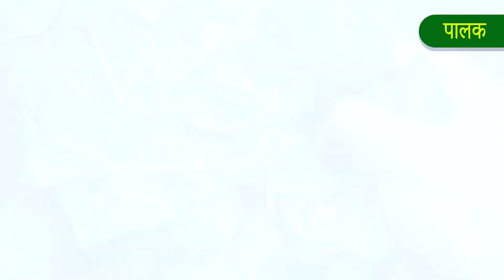How to Increase Immunity Power In Body Naturally | Immunity Boosting Foods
How to increase immunity power & foods to boost immunity power will be explained by Dr. Rushikesh Trivedi in Hindi,

In this video below topics are covered :
- What is Low Immunity?
- What to eat to boost immunity
- Causes for low immunity
- How to boost immunity power in the body
- Some Health tips by a doctor, how to protect from low immunity.

Do Drop a comment if you have any questions.